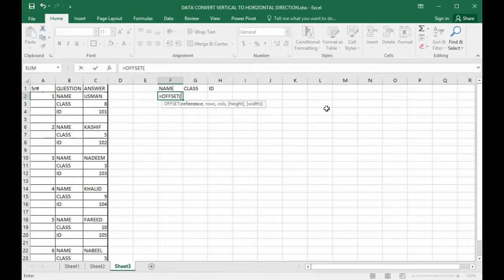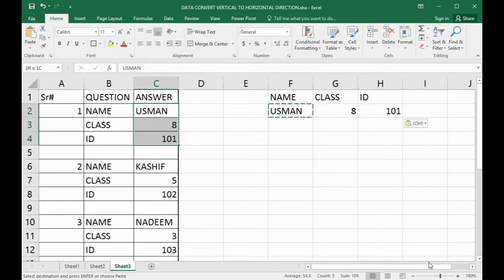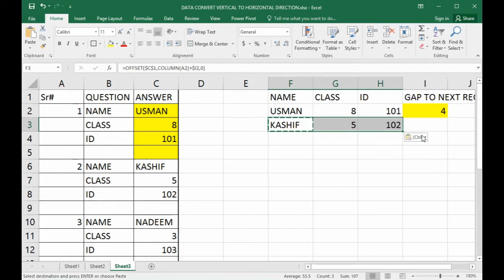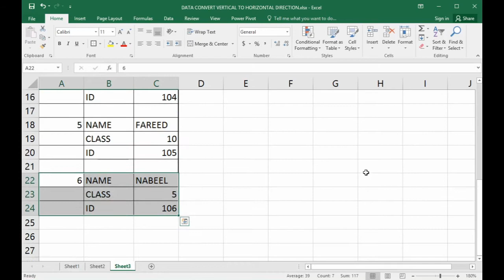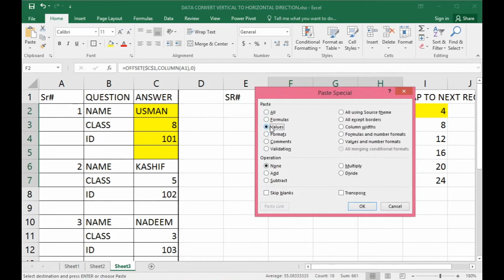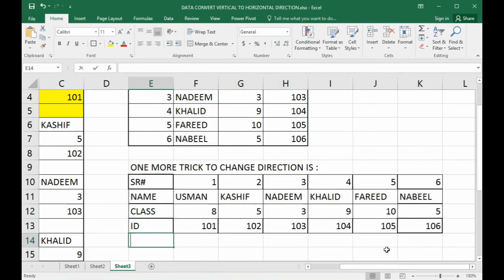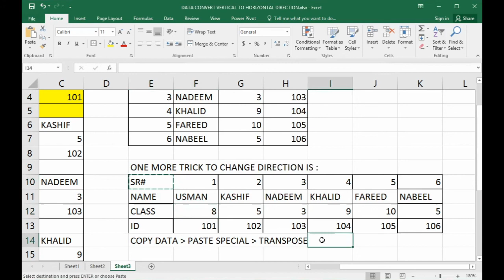CONVERT DATA USING OFFSET FORMULA Excel MilaJula Channel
MilaJula Channel :-)
Its just a startup and hope soon will lead through out my journey.
At the time I spending some time for entertainment but in future I think it will be more interesting to visit this place.